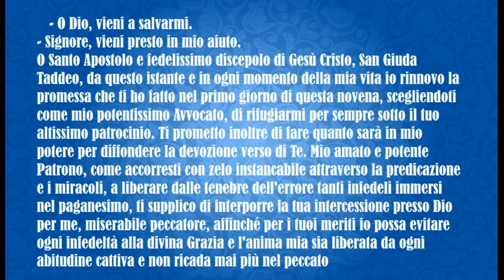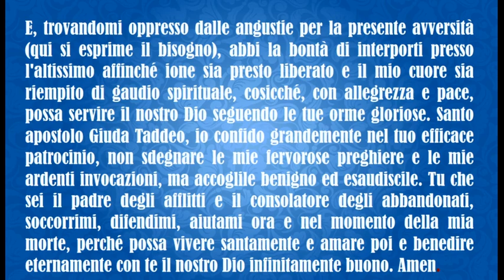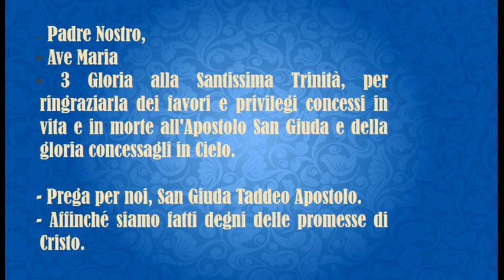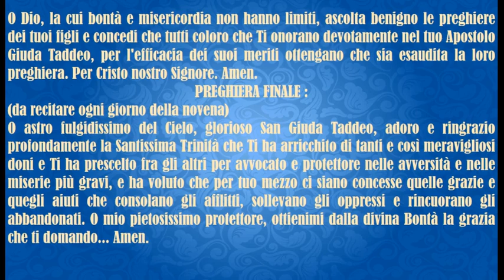211 PREGHIERE - NOVENA A SAN GIUDA TADDEO/9 27 ottobre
Il santo che si festeggia oggi assieme a Simone «il cananeo», pur appartenendo al gruppo dei 12 apostoli, non va confuso con l'omonimo apostolo traditore di Gesù, l'Iscariota. Si tratta infatti di Giuda fratello di Giacomo, detto Taddeo, che significa «magnanimo». Un nome ben conosciuto dalla tradizione ebraica quello di Giuda: era stato, infatti, di uno dei figli di Giacobbe e dalla tribù di Giuda sarebbe uscita la stirpe dello stesso Messia. Inoltre, nel secondo secolo avanti Cristo, Giuda Maccabeo era stato un eroe della rivolta giudaica contro Antioco IV. Secondo il racconto dell'evangelista Giovanni al capitolo 14 durante l'ultima cena Giuda Taddeo domanda a Gesù: «Signore, come è accaduto che devi manifestarti a noi e non al mondo?». «Se uno mi ama, osserverà la mia parola e il Padre mio lo amerà e noi verremo a lui e prenderemo dimora presso di lui», è la risposta di Gesù. Dopo l'Ascensione, anche Giuda Taddeo, secondo la tradizione, andò a portare nel mondo l'annuncio di Cristo. Secondo qualcuno, egli avrebbe evangelizzato la Mesopotamia; secondo altri la Libia. Forse anch'egli è morto martire e sarebbe stato sepolto in Persia. (Avvenire)